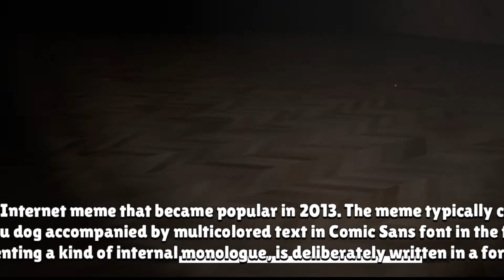DOGGO GOT NICE MUSIC TASTE but HE IS TRYING TO KILL ME! [BUFF DOGE]